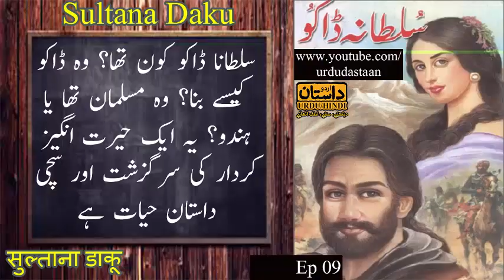Sultana Daku Novel, Ep 09 | British rule | True story | Robin Hood | Historical | Urdu / Hindi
khawateen o hazraat islami aur tareekhi novel suneney ke laey mera naya channel